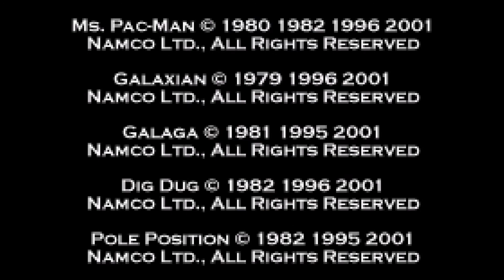Namco Museum (GameBoy Advance Longplay #007) (Ms. Pac-Man) (Part 1 Of 5)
DESCRIPTION: Bandi Namco releases their first Museum Completion Video Game for The GBA and Dreamcast. This Video Game concludes 5 Games from the Hit Atari Video Games.

Side Note: Pac-Man is NOT included in this version of The Namco Museum Video Game Completion.

This is also the first of many Namco Museum Video Games released throughout different platforms.

The Video Games Are:
Ms. Pac-Man:

Arcade
Atari 2600
Atari 5200
Atari 7800,
Atari 8-Bit
VIC-20, Commodore 64
ZX Spectrum
IBM PC
Apple II
TI-99/4A
Nintendo Entertainment System
Sega Genesis Super Nintendo Entertainment System
Game Boy
Game Boy Color
Atari Lynx

Galaga:

Arcade
SG-1000
MSX
Nintendo Entertainment System
Atari 7800
Game Boy
Mobile Phone
Xbox 360
Roku
iOS
Xbox One
PlayStation 4
Windows
Galaxian:

Apple II
Atari 400 and 800
Atari 2600
Atari 5200
Bally Astrocade (Also Released As Galactic Invasion)
Coleco VFD Table Top[1]
ColecoVison
Commodore VIC-20
Commodore 64
Mobile phones
MSX (1984)
NEC PC-8801
Nintendo Famicom/NES (1984)
Sharp X1
ZX Spectrum
Virtual Console (Wii) (JP Only)
Pole Position:

Arcade
GBA
Atari 8-Bit
Atari 2600
Atari 5200

Commodore 64, Texas Instruments TI-99/4A, ZX Spectrum
(Released Under The Atarisoft Label)
Dig Dug:
Arcade
Atari 2600
Atari 5200
Atari 7800
Atari 8-bit
Intellivision
Commodore 64/128
Commodore VIC-20
Apple II
Family Computer Disk System
MS-DOS
MSX, NES
Game Boy
Game Boy Advance
ColecoVision
TI-99/4A
Xbox 360
Wii VC (Virtual Console) (Digital Download)
Mobile (Digital Download Only)
3DS VC (Virtual Console) (Digital Download)
Wii U VC (Virtual Console) (Digital Download)